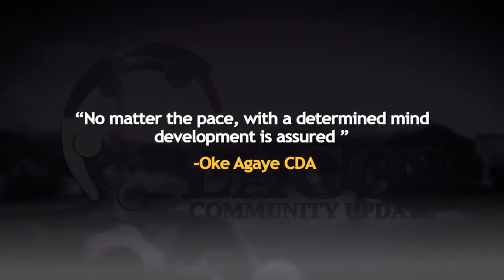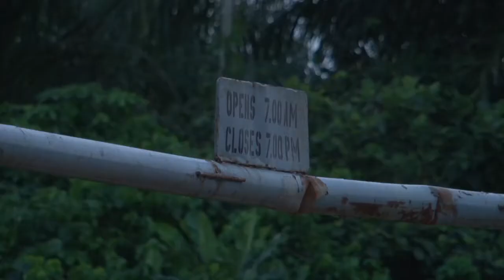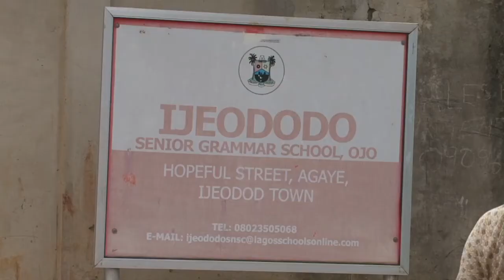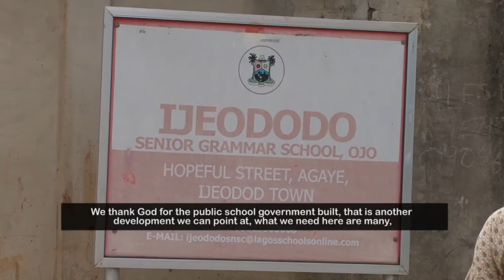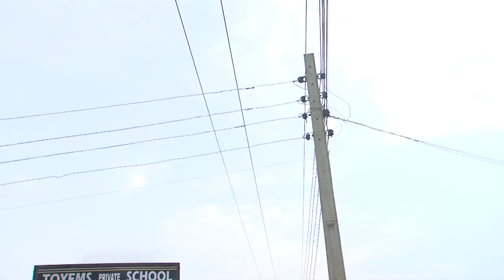LCU23B - Report on OKE-AGAYE Community IJEDODO, IBA LOCAL GOVERNMENT AREA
No matter the pace, with a determined mind development is assured Oke Agaye Community Development Associations, IJEDODO, IBA LOCAL GOVERNMENT AREA